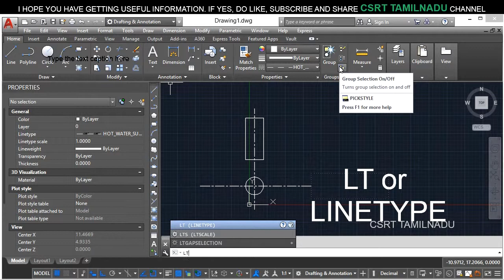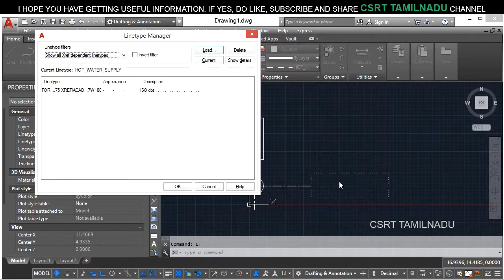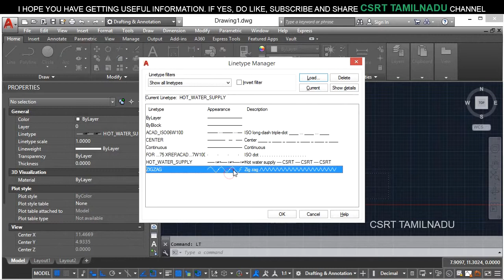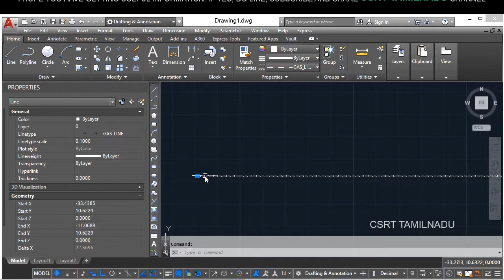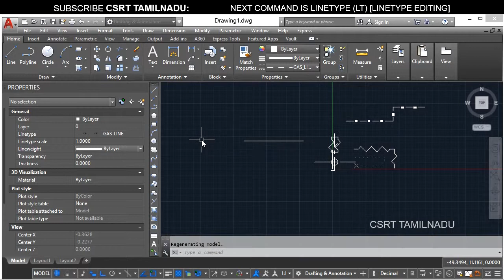175_1 (FORMAT TOOL) (LT) & (LTSCALE) LINETYPE & LINETYPE SCALE COMMAND, LINETYPE MANAGER DIALOG BOX,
LINETYPE MANAGER DIALOG BOX ALL OPTIONS EXPLAINED. HOW TO CHANGE LINETYPE IN AUTOCAD OBJECT, HOW TO SET CURRENT LINETYPE. HOW TO CHANGE LINETYPE SCALE AND LINETYPE IN AUTOCAD.

FORMAT TOOLS:

LINETYPE COMMAND IN AUTOCAD,
LTSCALE COMMAND IN AUTOCAD,
USES OF LINETYPE COMMAND IN AUTOCAD,
HOW TO ACCESS LINETYPE MANAGER IN AUTOCAD,
HOW TO CHANGE LINETYPE IN AUTOCAD,
HOW TO CHANGE LINETYPE SCALE IN AUTOCAD,
LINETYPE MANAGER,
LINETYPE MANAGER DIALOG BOX,
LINETYPE FILTERS IN LINETYPE MANAGER DIALOG BOX,
SHOW ALL LINETYPES,
SHOW ALL USED LINETYPES,
SHOW ALL XREF DEPENDENT LINETYPES,
INVERT FILTER IN LINETYPE MANAGER DIALOG BOX,
HOW TO LOAD LINETYPE IN AUTOCAD,
HOW TO SET CURRENT LINETYPE IN LINETYPE MANAGER,
HOW TO REMOVE LINETYPES,
LINETYPES NOT REMOVING,
SHOW DETAILS OPTION IN LINETYPE MANAGER DIALOG BOX,
THE SELECTED LINETYPE WAS NOT DELETED,
how to increase distance of line in linetype,
linetype not applying in autocad,